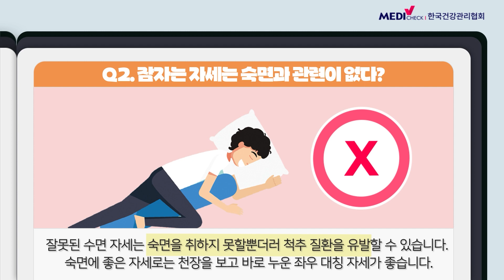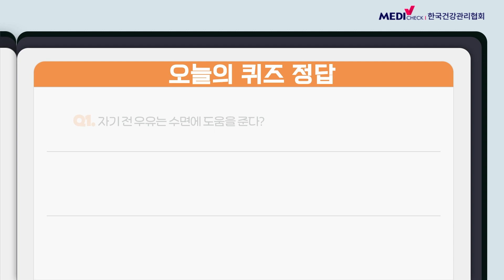OX퀴즈 | 잠을 깊게 이루지 못하고 뒤척거린다면? 잘 자기 위한 숙면의 모든 것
깊게 잠들지 못하고 설치고 있지 않으신가요?

오늘은 잘 자기 위한 숙면에 대해서 알아보도록 하겠습니다.